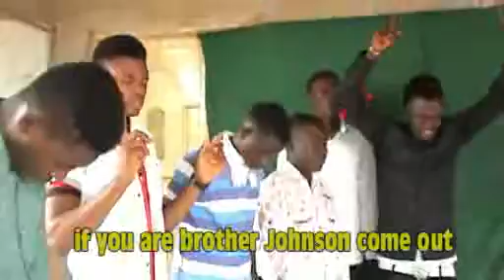BROTHER JOHNSON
Watch this and u will easily recognise fake men of God